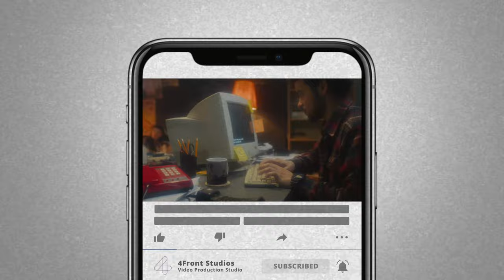How to Navigate Life's Challenges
In Nostalgia Street episode 9, we interviewed Vicki Stewart, the executive director of Employment Disability Resources. We kick the show off the conversation with a random question from Vince: if you could switch the characters from one show with the characters of another, which would you choose? Vicki landed on a scenario of putting the Gilligan's Island crew on Scooby Doo.
Shifting to Vicki's role as the executive director of the Employment Disability Resource and we discussed the organization and its name change. The conversation delved into Vicki's childhood, marked by osteogenesis imperfecta and how growing up with a disability fostered a love for music, including her experiences playing the flute.

We asked Vicki about her positive attitude and she attributed it to her upbringing and supportive family. The conversation touched on Vicki's school experiences, challenges, and the transition to junior high, highlighting her resilience despite facing bullying. We shared our appreciation for Vicki’s uplifting presence and positive outlook.

Vicki talked about the number of broken bones she’s had in her lifetime due to her disability and shared that she has broken around 40 to 45 bones in her lifetime, leading to a discussion about her experiences and the challenges of healing. She told us about some memorable incidents, including one where she broke two legs and an arm while playing tag with cousins.

The conversation then transitioned back to Vicki's love for music, her favorite bands from the '70s and '80s, and her experiences playing the flute and piccolo in college. We explored the humor of misunderstood song lyrics, including the classic "Blinded by the Light." We asked Vicki about her favorite flute songs and her intense experience mastering a piccolo solo in college. Thanks to Vicki, we learned the difference between a "flautist" and a "flutist." Vicki also shared a story from band camp, including a kissing game called the "embouchure award."

The conversation then took a turn  to board games and we shared our favorite board games from childhood, such as Trouble and checkers. We inquired about particularly competitive or cutthroat games, that led to Vicki mentioning a card game called "squeak," where players competed intensely.

The discussion shifted to Vicki's college experiences, highlighting the challenges she faced due to inaccessibility on campus. Vicki shares a personal moment when she contemplated quitting college but persevered, ultimately finding a supportive community. The conversation then transitioned to Vicki's career path, emphasizing her passion for advocacy work and educating others about disabilities. Vicki encourages open communication and questions from people, rejecting the notion of being ignored. Vicki talked about her role models and her journey toward becoming the executive director of an organization. She expressed a desire to increase employment rates for people with disabilities and expand youth mentoring programs.

The conversation concluded with talk about movies, including Vicki's favorite films and her college-era smuggling experiences. We suggested Vicki could be a rebel bank robber with her wheelchair's special contraptions. The episode ends with plans for future adventures and a mention of Vicki's meeting with her now-husband at a skiing event.

Address: 114 S Main Ave Unit 220, Sioux Falls, SD 57104